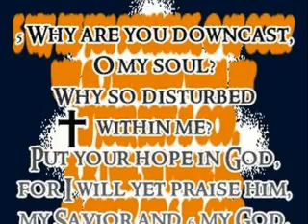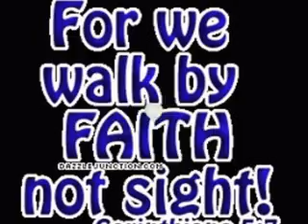water walkres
acts batch 2010=2011